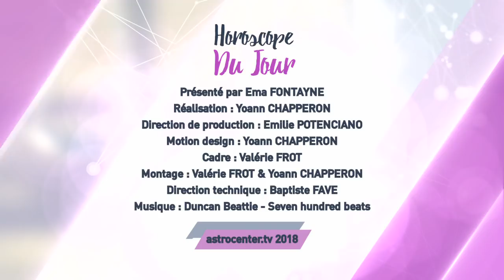Horoscope du jour gratuit du 24 Avril 2018 par Astrocenter